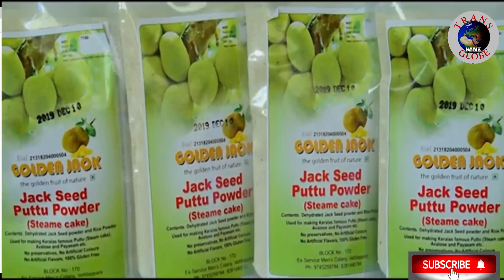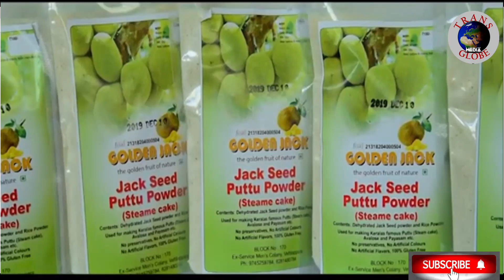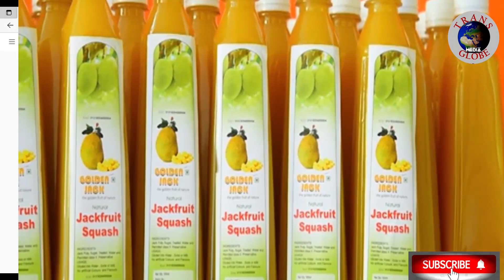ചക്കയുടെ അറിയാപ്പുറങ്ങൾ ....ചക്കയുടെ മൂല്യ വർദ്ധിത ഉൽപ്പന്നങ്ങളുടെ ഉൽപ്പാദനവും അതിന്റെ ഗുണങ്ങളും.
ചക്ക വിശേഷം - ചക്കയുടെ അറിയാപ്പുറങ്ങൾ .ചക്കയുടെ മൂല്യ വർദ്ധിത ഉൽപ്പന്നങ്ങളുടെ ഉൽപ്പാദനവും അതിന്റെ ഗുണങ്ങളും. ചക്കയുടെ ഔഷധ മൂല്യങ്ങളും, കഴിച്ചാൽ ശരീരത്തിന് ലഭ്യമാകുന്ന പ്രതിരോധ ശക്തി മുതൽ ഏതെല്ലാം അസുഖങ്ങൾക്ക്‌ ചക്ക ഒരു സംഹാരി ആണെന്ന് വരെ എല്ലാ അറിവുകളും.